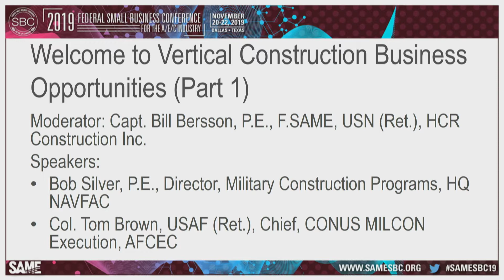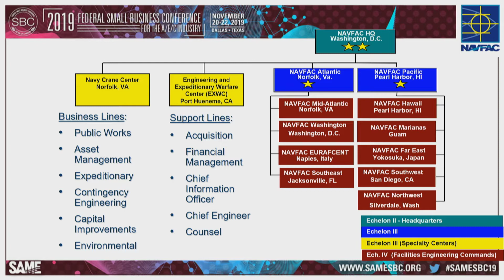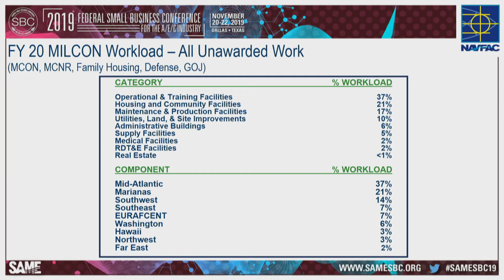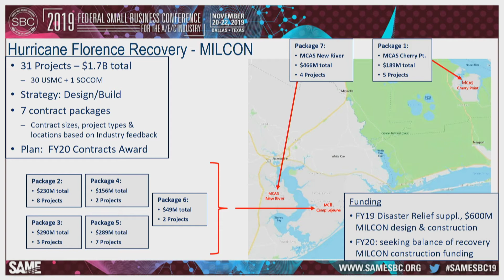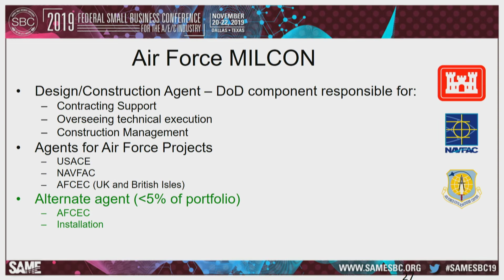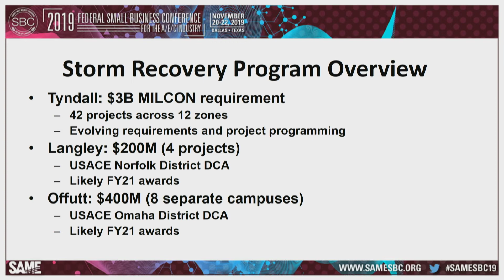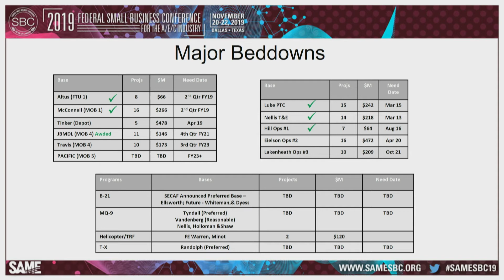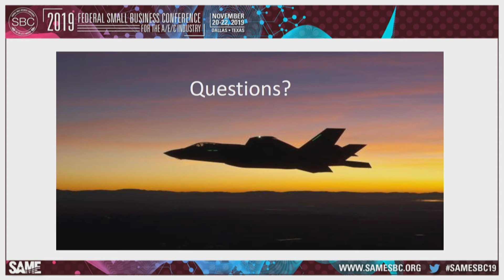Vertical Construction Business Opportunities Session Part 1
SBC 2019 | Federal Small Business Conference for the A/E/C